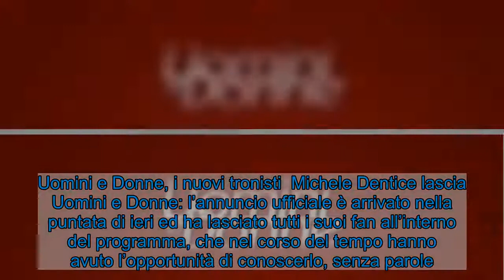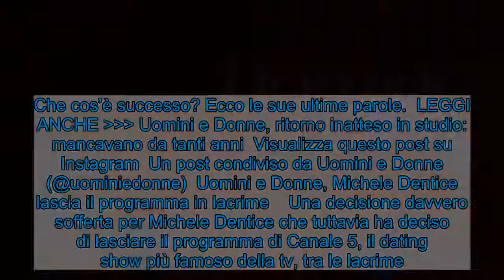Uomini e Donne, addio improvviso: "Sto male, devo andarmene"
Uomini e Donne ha avuto un addio davvero improvviso ed inaspettato nella giornata di ieri: un corteggiatore se ne va, il suo futuro. Uomini e Donne, i nuovi tronisti  Michele Dentice lascia Uomini e Donne: l’annuncio ufficiale è arrivato nella puntata di ieri ed ha lasciato tutti i suoi fan all’interno del programma, che nel corso del tempo hanno avuto l’opportunità di conoscerlo, senza parole.   L’annuncio è arrivato come un vero e proprio fulmine a ciel sereno dopo settimane di enorme difficoltà per lui che, dopo l’ennesimo confronto con la sua ex fidanzata Roberta Di Padua, ha preso questa decisione davvero inaspettata.  Siamo soliti vederlo duro, un uomo tutto d’un pezzo ma il finale è stato davvero difficile per lui che ha lasciato il programma di Maria De Filippi in lacrime. Che cos’è successo? Ecco le sue ultime parole.  LEGGI ANCHE  Uomini e Donne, ritorno inatteso in studio: mancavano da tanti anni  Visualizza questo post su Instagram  Un post condiviso da Uomini e Donne (@uominiedonne)  Uomini e Donne, Michele Dentice lascia il programma in lacrime    Una decisione davvero sofferta per Michele Dentice che tuttavia ha deciso di lasciare il programma di Canale 5, il dating show più famoso della tv, tra le lacrime. Nemmeno Maria De Filippi è riuscita a fargli cambiare idea, con il ragazzo che aveva ormai preso la sua decisione.  LEGGI ANCHE  Romina Power in mezzo alla natura: non è da sola nel suo viaggio  Insomma, nessuno si sarebbe mai immaginato questa decisione da parte sua, tuttavia ormai la sua scelta è definitiva e da lì non si torna più indietro. Staremo a vedere quale sarà il suo futuro e se effettivamente ci saranno novità a riguardo, ma nel frattempo la sua avventura all’interno di U&D finisce qui, è ormai arrivata al capolinea. Staremo a vedere cosa riserverà per lui il futuro.